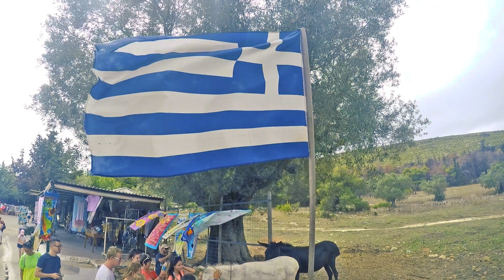Zakynthos - Travel Guide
Highlights of Zakynthos, including beaches, locations, and more.

0:51 - Alykes
1:34 - Little Xigia
2:16 - Xigia
2:51 - Makris Gialos
3:23 - Skinari
4:15 - Blue Caves
5:39 - Anafonitria
6:20 - Exo Chora
7:04 - Shipwreck/Navagio
8:48 - Kalamaki
9:10 - Caretta Caretta
10:12 - Marathonisi Island
10:57 - Keri Caves
11:51 - Kampi
12:08 - Zakynthos/Bochali
12:55 - Agios Nikolaos
13:06 - Kefalonia
13:26 - Melissani Cave
13:47 - Sea Life
15:05 - Greek Night